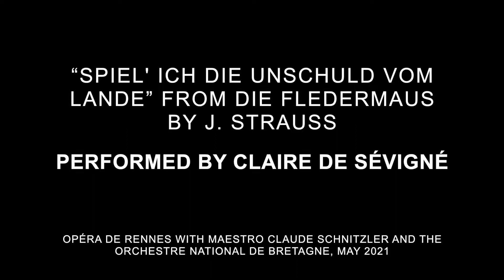"Spiel' ich die Unschuld vom Lande" performed by Claire de Sévigné from Die Fledermaus by J. Strauss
Performed at Opéra de Rennes with Maestro Claude Schnitzler and the Orchestre National de Bretagne.

Frank: Horst Lamnek
Ida: Veronika Seghers
Frosch: Anne Girouard

Mise en scène: Jean Lacornerie
Scénographie, Costumes: Bruno de Lavenère
Lumières: Kevin Briard
Chorégraphe, Collaborateur artistique: Raphaël Cottin
Dramaturge, metteuse en scène assistante: Katja Krüger